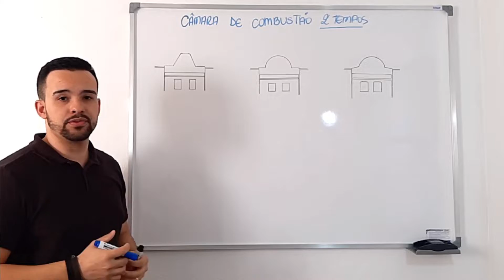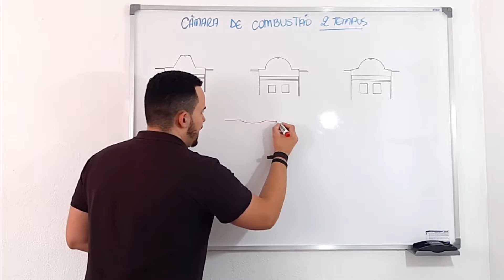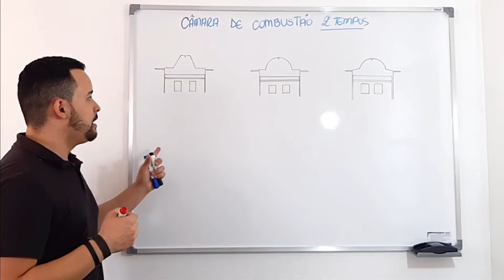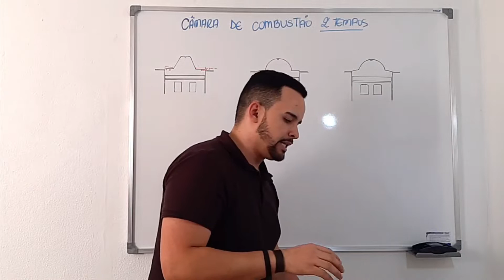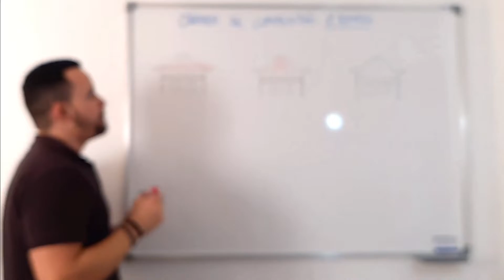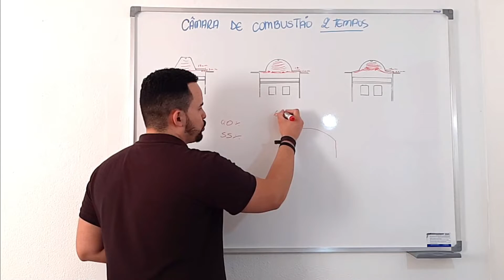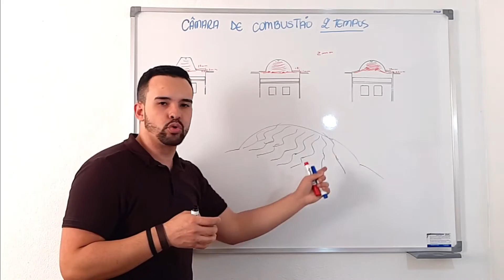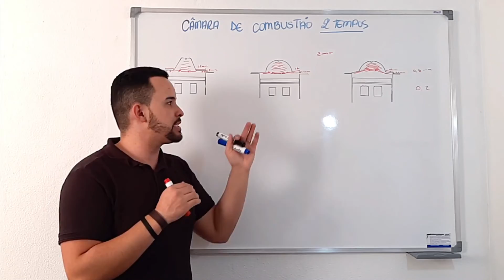Como Obter Mais Resultado na Câmara de Combustão dos Motores 2 Tempos? I Star Preparações